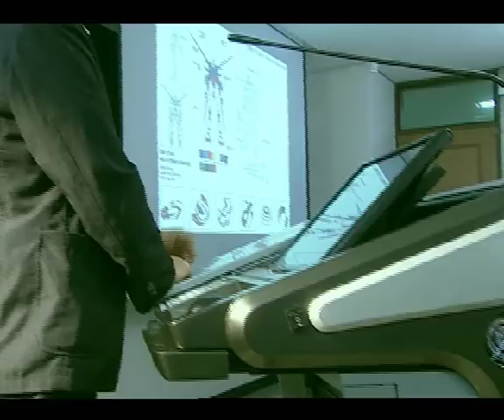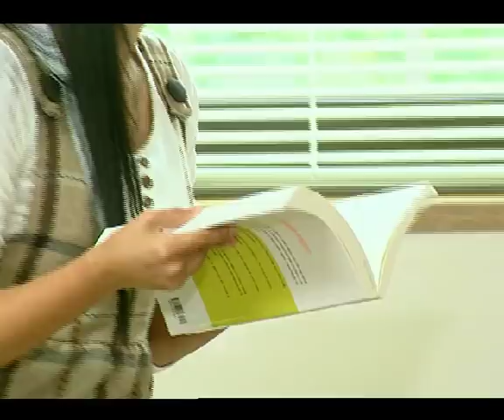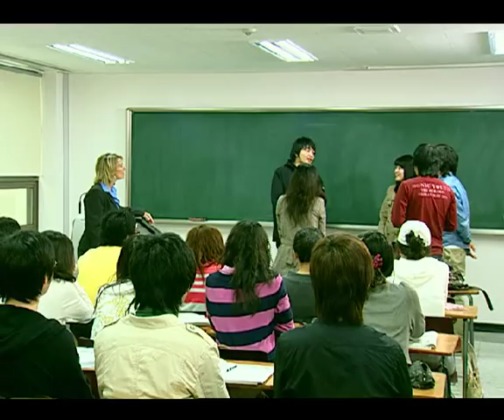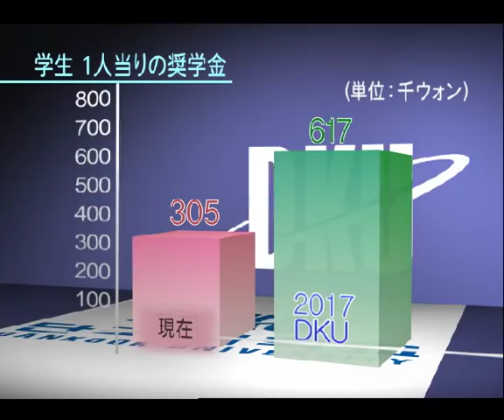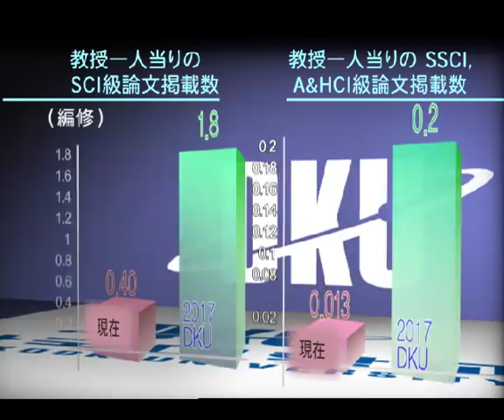Dankook University Pr movie, 日本語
07年 檀国大 広報動画、日本語
07년 단국대학교 홍보영화, 일본어